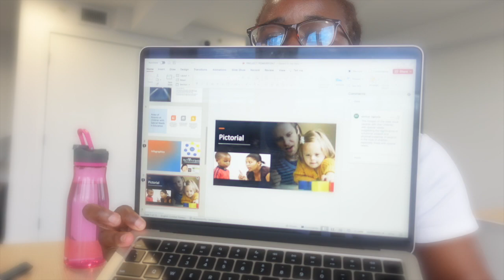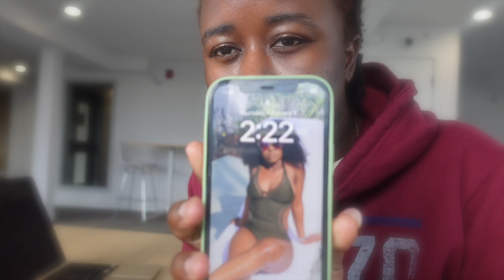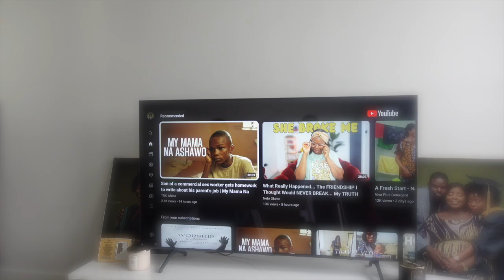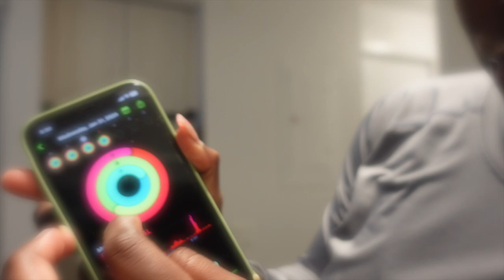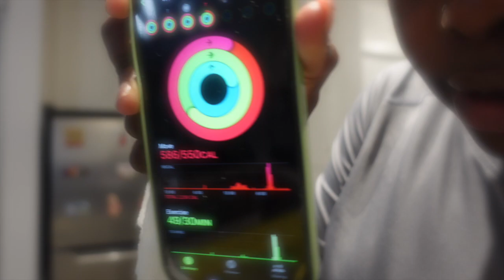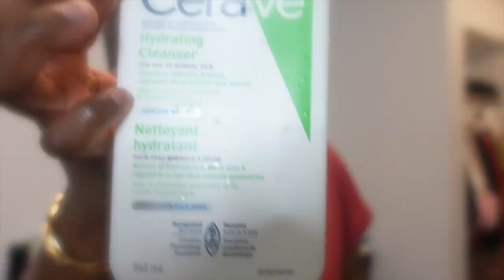VLOG: A day in my life as an international Student in Canada🇨🇦 || Workout || Studying || Diet.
Hey Guys, enjoy this mini vlog of what goes on in my day.